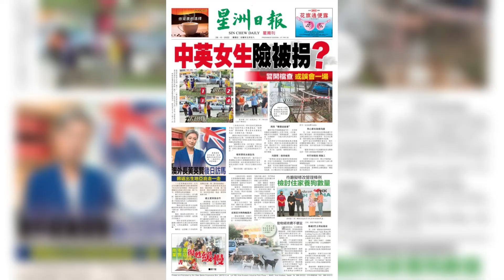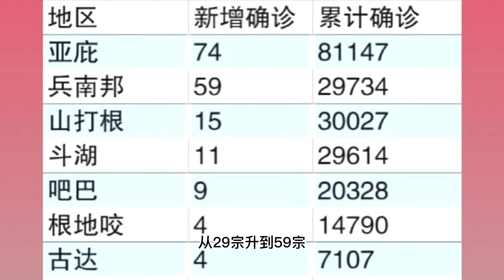沙巴星洲晨间新闻 26.6.2022